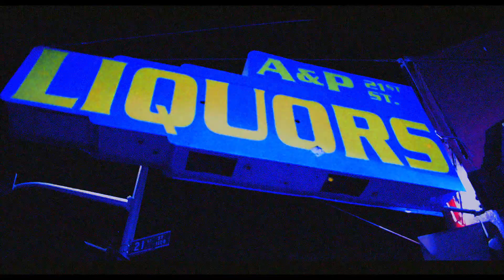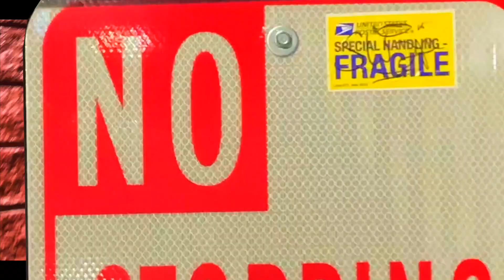King Finni Brudda (Been Thru) Official Music Video (shot by Pylit.John) Prod. By DocOnDaBeat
King Finni Travels to California to record his latest track "Brudda". Finni brings the East Coast to the West Coast with his Belly like visual Directed by himself and Pylit.John. Be on the look out for the next one.